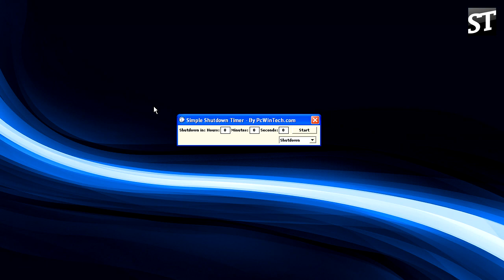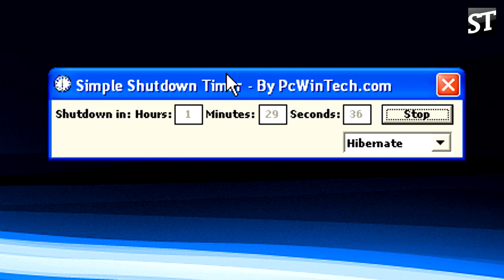Kako podesiti vreme gasenja racunara